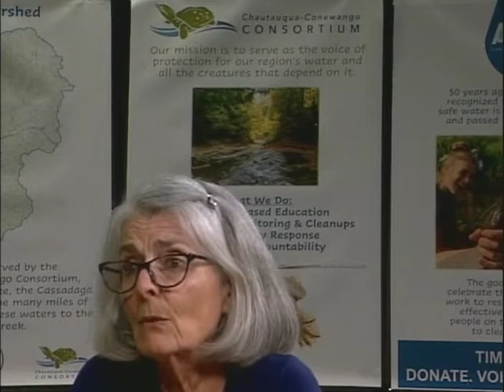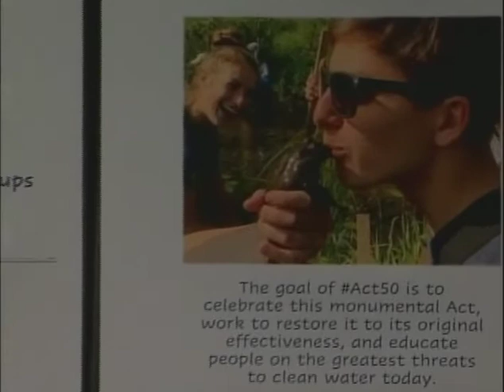Chautauqua People, Show # 104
Guest: Jane Conroe